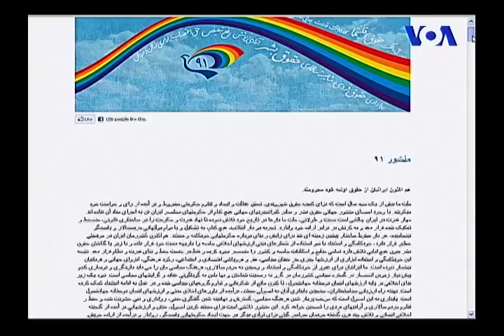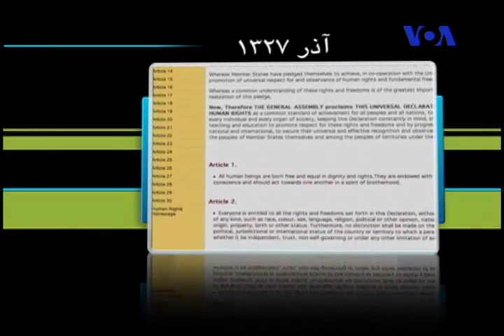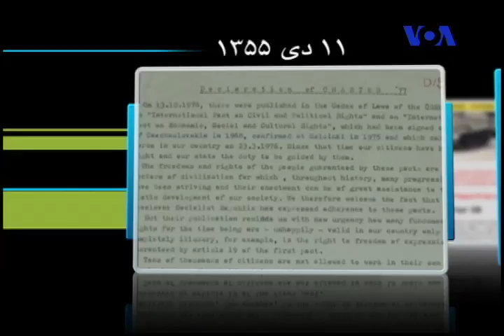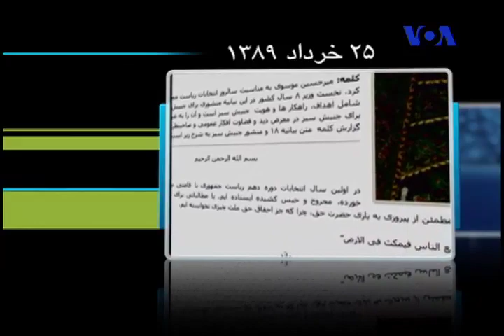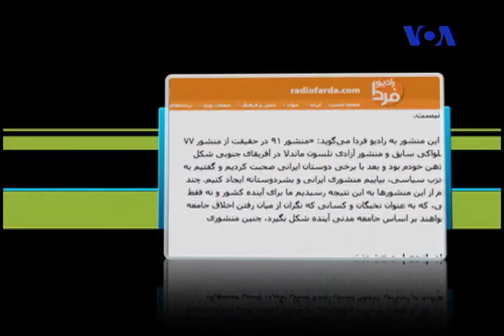منشور ۹۱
افق پنجشنبه ۲٣ شهریور۱۳ سپتامبر ١٣٩١